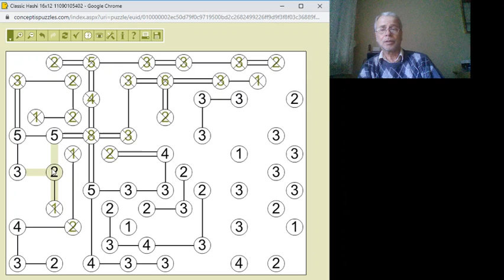Hashi 2019.11.05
Egy egyszerű 16*12-es Hashi megoldása lépésről lépésre